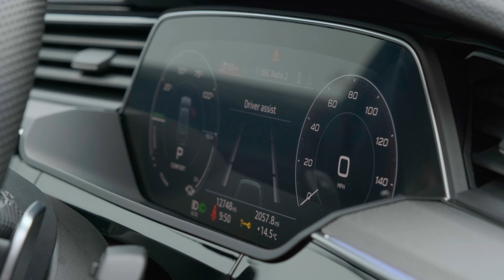Audi E-Tron | Auto 100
VAT Qualifying, 1 Owner From New With Additional Factory Options, Finished In Mythos Black With Black Leather Upholstery With Rock Grey Detail Stitching, 21" Y-Spoke Design Alloy Wheels, Panoramic Sunroof, Comfort & Sound Package, Virtual Cockpit, Bang & Olufsen Audio System, Electrically Adjustable Memory Seats, Privacy Glass, Satellite Navigation With Bluetooth Connectivity, Apple CarPlay/Android Auto, Wireless Phone Charging, 360 Camera, Front & Rear Parking Sensors & More.  Here at Auto 100 we are an independent prestigious car reseller. We are based in the heart of England just off junction 28 of the M1 in Nottinghamshire. Established since 2002, we are a family run business and have a collective knowledge of over 100 years & all of our cars come with finance available, up to 24 months extended warranty and checked thoroughly for peace of mind buying.(U32011)